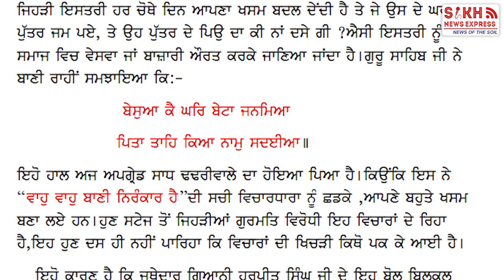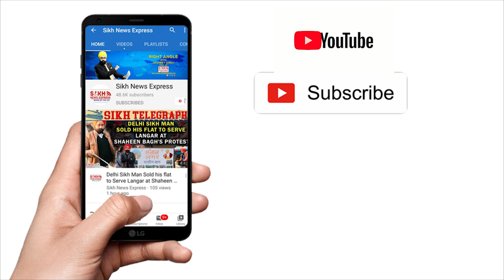ਲਓ ਜੀ ਹੋ ਗਿਆ ਸਿੱਧ, ਢੱਡਰੀਆਂਵਾਲਾ ਸਾਧ ਗੁਰੂ ਗ੍ਰੰਥ ਸਾਹਿਬ ਦਾ Sikh ਨਹੀਂ OSHO ਦਾ ਹੈ ਭਗਤ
ਲਓ ਜੀ ਹੋ ਗਿਆ ਸਿੱਧ, ਢੱਡਰੀਆਂਵਾਲਾ ਸਾਧ ਗੁਰੂ ਗ੍ਰੰਥ ਸਾਹਿਬ ਦਾ Sikh ਨਹੀਂ OSHO ਦਾ ਹੈ ਭਗਤ || SIKH TELEGRAPH || SNE

Video Footage : Emm Pee

Video Footage : OSHO International